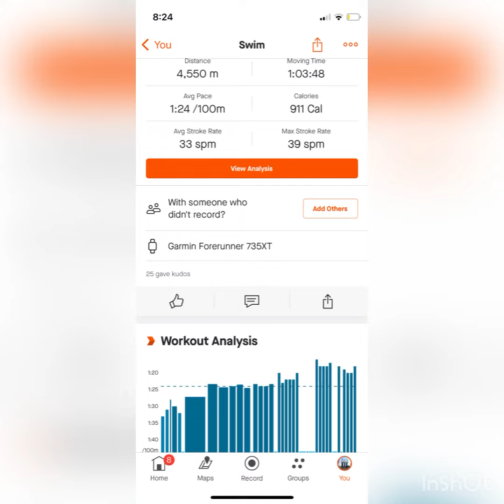Training vlog - Wed